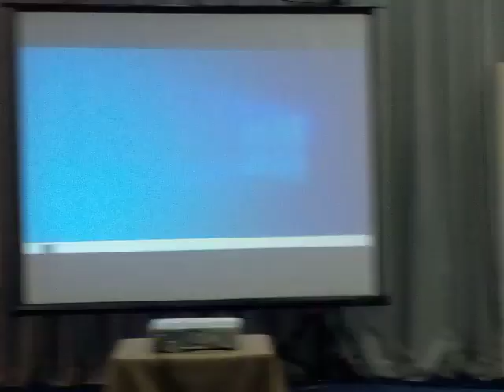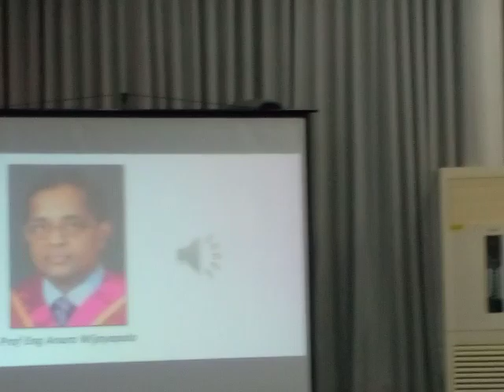21 October 2023(2)